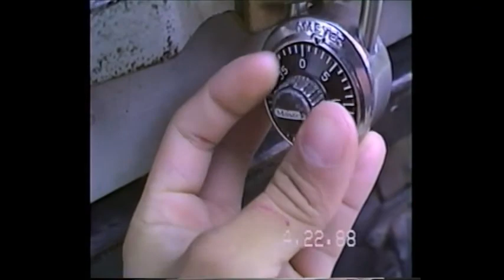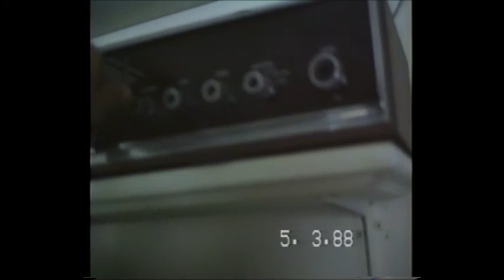We are Moving! 1988 My stuff then!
So, we were moving to a condominium. At 2206 Montana st West Covina. So packing my stuff up! This is the KIND of stuff we had then!